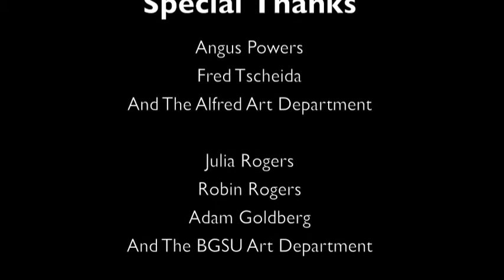The Lantern Project.m4v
Thomas Linder and Nadine Saylor